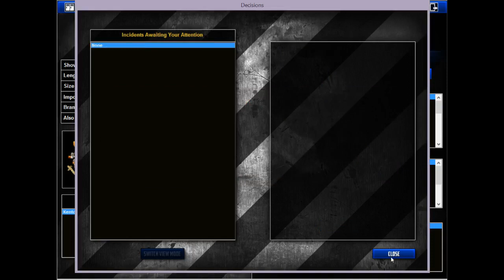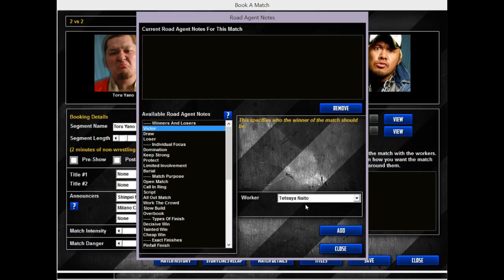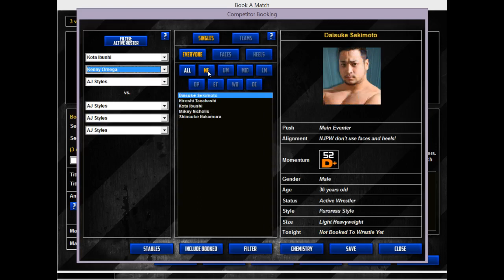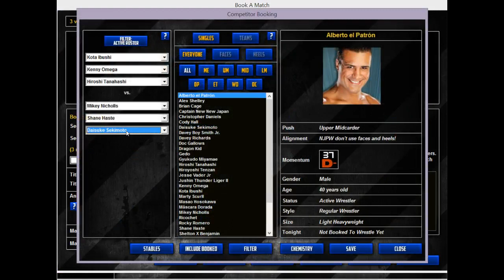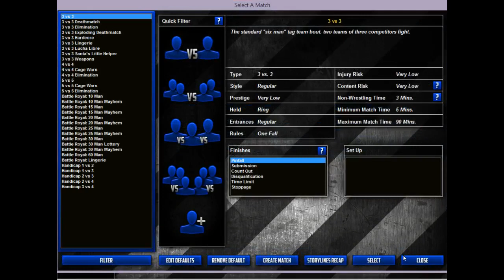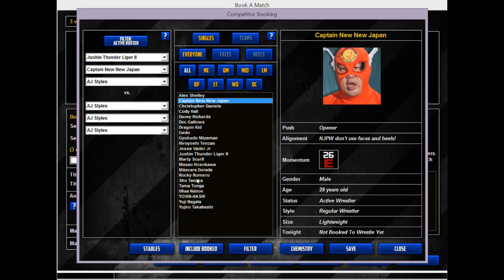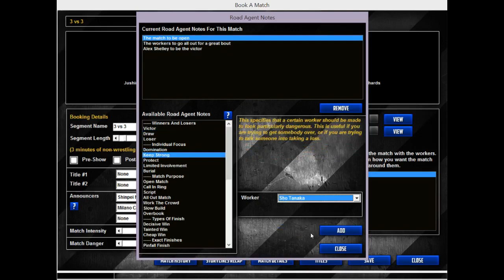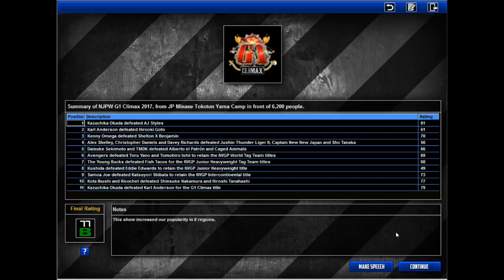Let's Play TEW 2013 - NJPW Ep 27